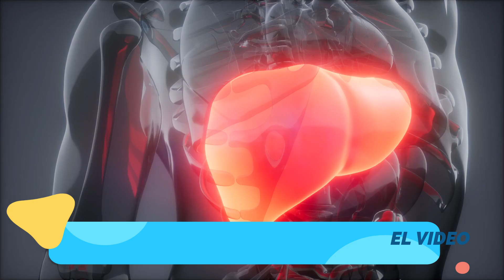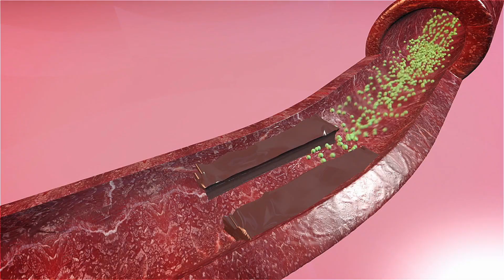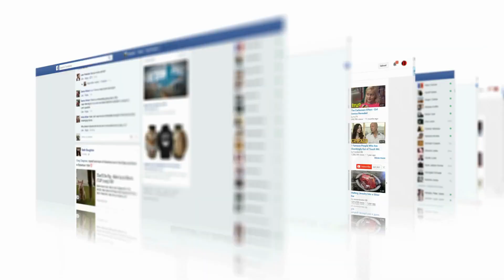Sustitutos de la METFORMINA OJO son NATURALES